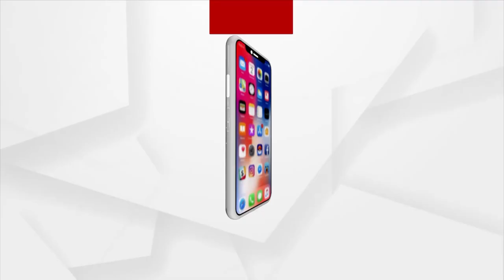Eminent Singer Pranab Patnaik Unwell, Undergoing Treatment At A Private Hospital In Bhubaneswar